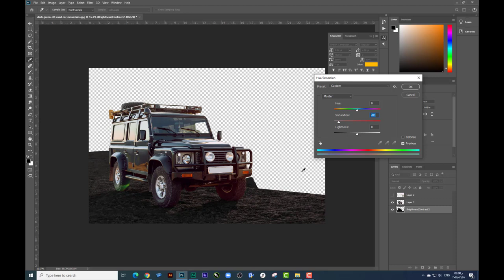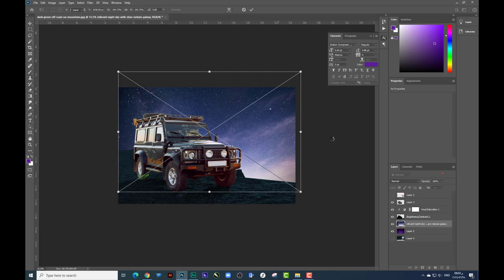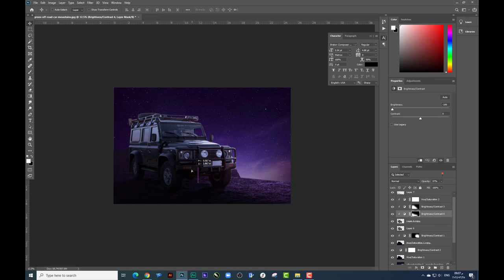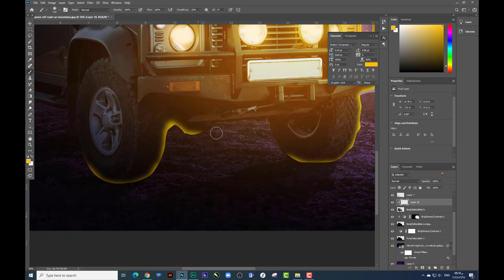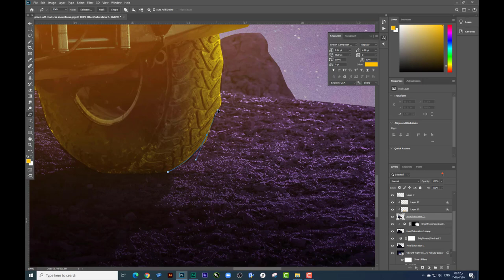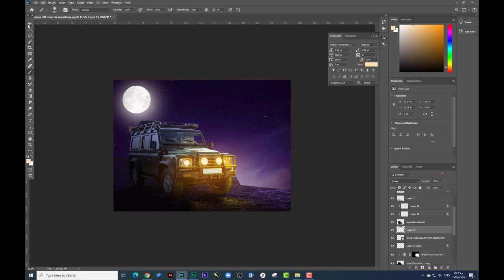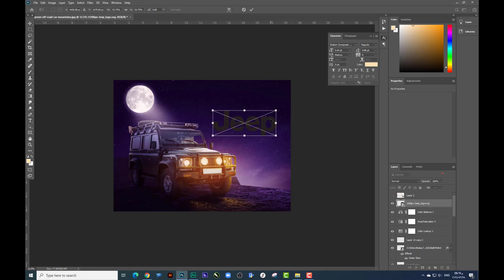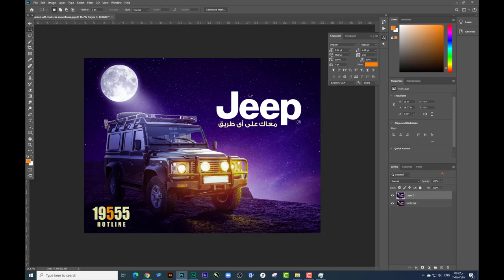(الدرس الثالث)هنتعلم نحول صوره من نهار الي ليل بكل سهوله - كورس فوتوشوب مجانا للمبتدئين حتي الاحتراف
اول كورس كامل مجانا للمبتدئين حتي الاحتراف - هنتعلم ازاى نحول الصوره من نهار الى ليل واستعمالها كـ إعلان سوشيال ميديا في ( الدرس الثالث ) بكل سهوله وبالتفصيل ومن غير ما ناخد وقت كبير فى الشرح